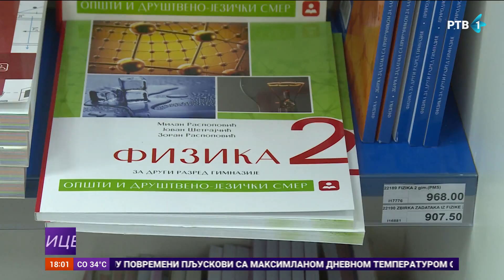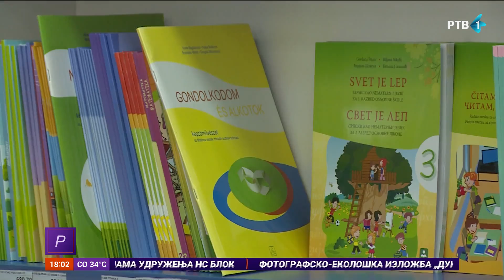Početak školske godine udar na novčanike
Za nekoliko dana počinje nova školska godina, а sa njom i novi period u životu đaka. Za roditelje, osim što nova školska godina označava izazov u smislu usklađivanja obaveza, predstavlja i veliki udar na novčanik.